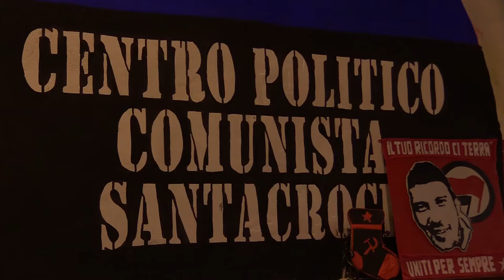Teramo. Il Covid aggrava l'emergenza abitativa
Il Centro politico Santacroce di Teramo lancia l'allarme sulla grave emergenza abitativa in città. L'associazione chiede un intervento urgente del Comune e soprattutto dell'Ater per fare una ricognizione degli alloggi pubblici da destinare a chi oggi dorme in strada.